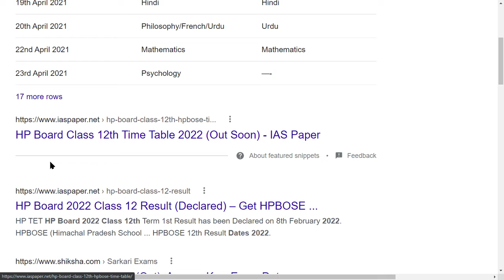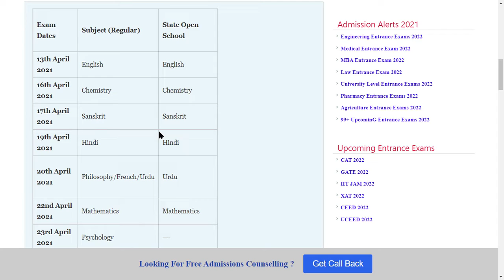HP Board Class 12th Time Table 2022 Exam Date (Announced) - How to Check HP Board 12th Exam Date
HP Board Class 12th Time Table 2022 Exam Date has been Announced, The Exam will be held between 29th March to 20th April 2022. The Himachal Pradesh Board of School Education (HP BOSE) Dharamshala came into existence in 1969 as per the Himachal Pradesh Act 14 of 1968 with its headquarter at Shimla later shifted to Dharamshala in January 1983.